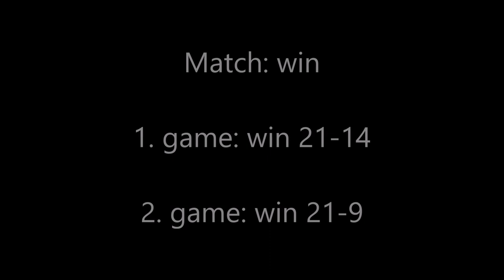Badminton BD U13 SEMIFINAL Puhakka-Pitkänen vs. Lindberg-Siivonen ESB Junior Elite 2020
Espoon Sulkapallo – Badminton ESB Junior Elite 2020 badminton tournament in Espoo, Finland.

BD U13
1. game 21-14
2. game 21-9
Match win

Organization: Espoon Sulkapallo - Badminton
Tournament: ESB Junior Elite 2020
Venue: Matinkylän Forever, Espoo, Finland
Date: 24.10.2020